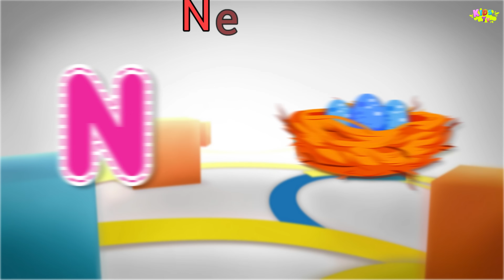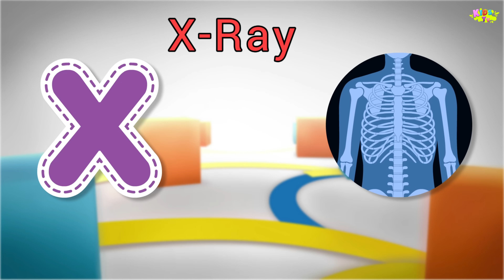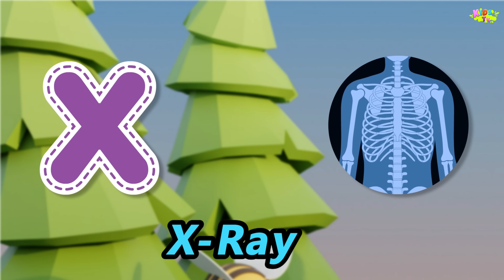Alphabet Song|ABC Song|ABC Lullaby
Welcome to our engaging collection of Phonic Rhymes! Join us on a journey of alphabet exploration and phonics awareness with our fun and educational videos. Perfect for preschoolers and early elementary students, these rhymes are crafted to enhance language development and foster a love for learning. 📚✨